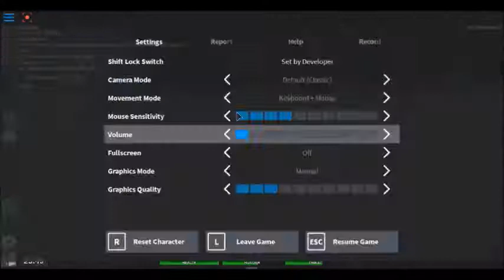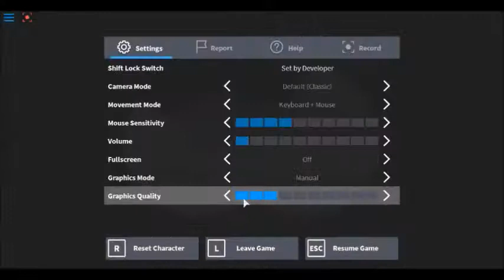Apocalypse Rising Episode 1 Snow World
First video with me actually TALKING so you can here my voice all my uploads will be like this now for as well as i can